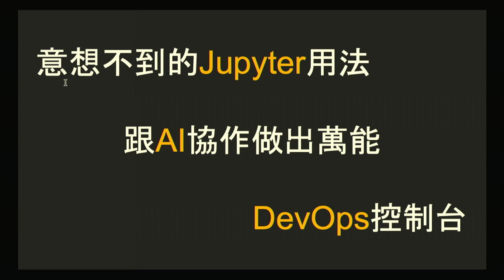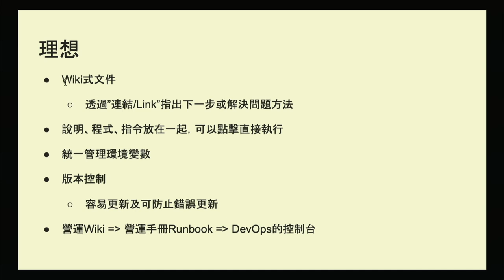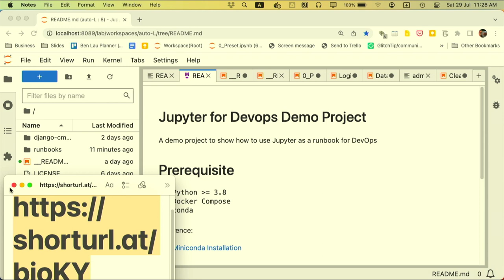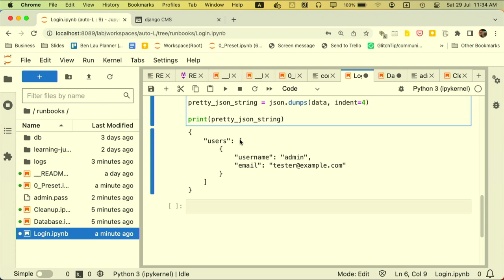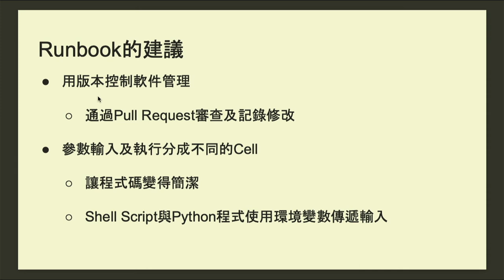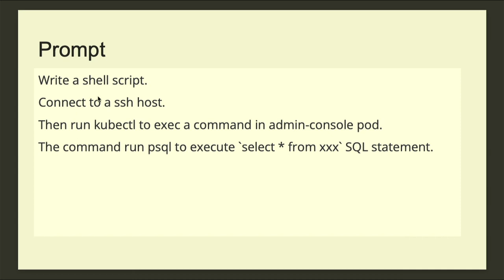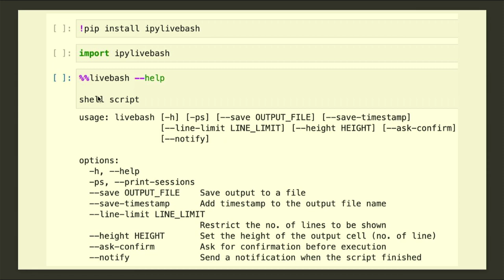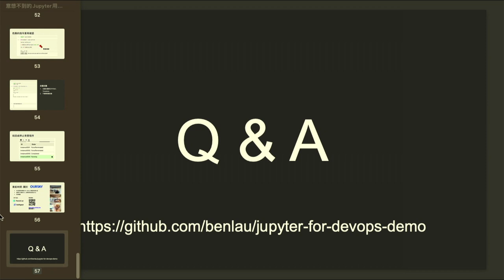意想不到的Jupyter用法－跟AI協作做出萬能的DevOps控制台